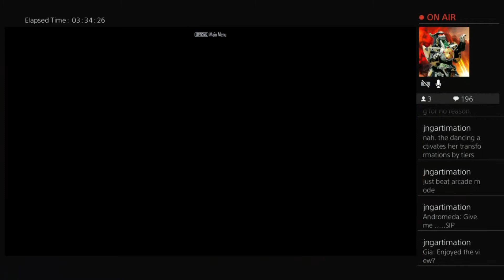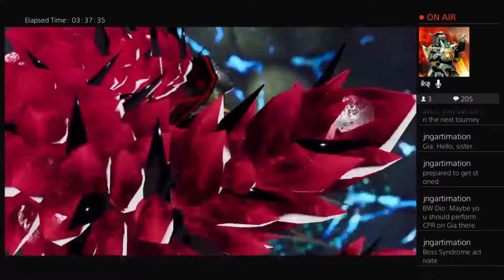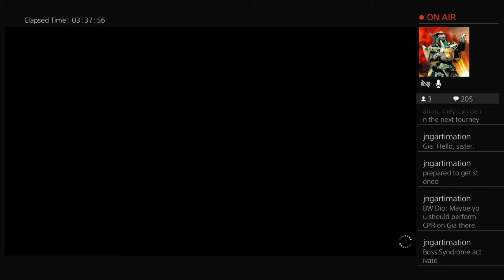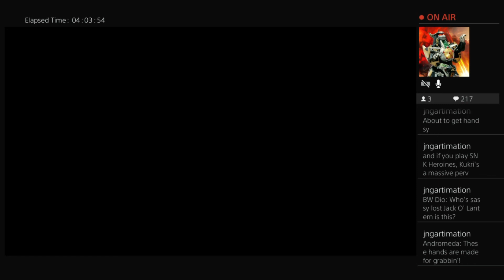King of Fighters 15, Team Rival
Angry Dragon jumps on the sticks and into the fray with KOF 15, running through the various team modes and seeing how their story plays out